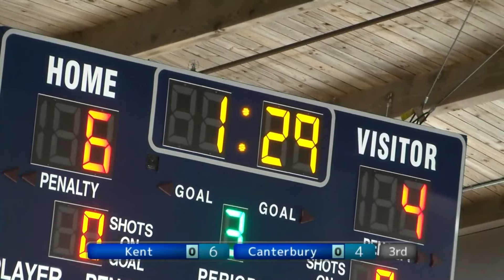Kent 6 Canterbury 4 - Full Highlights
Gary Thorne calls an epic Prep School hockey game.